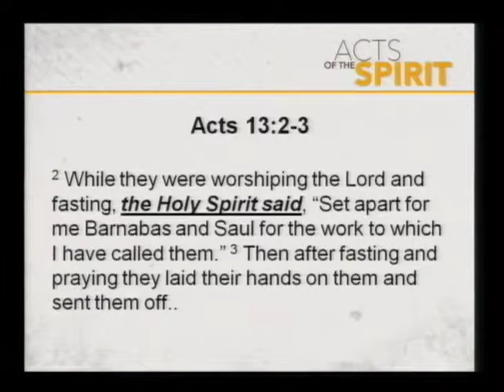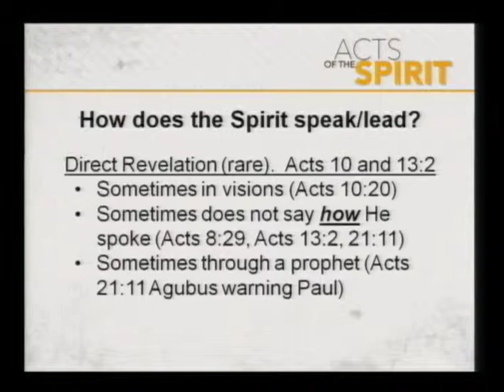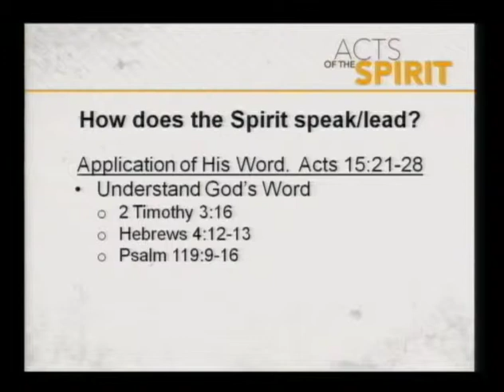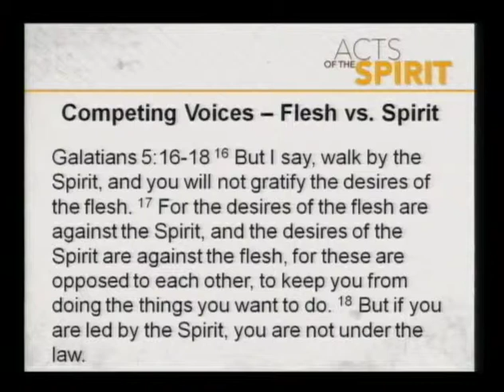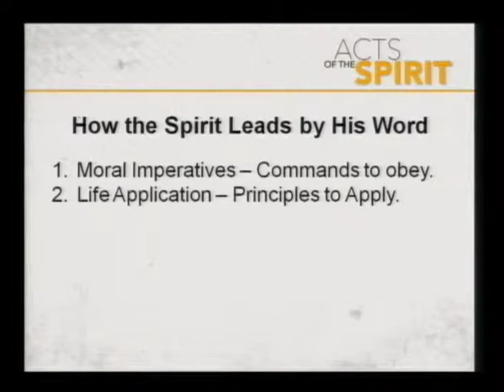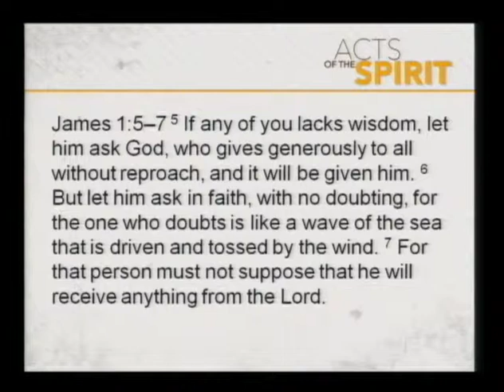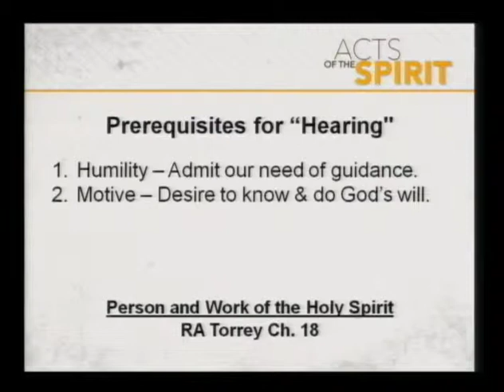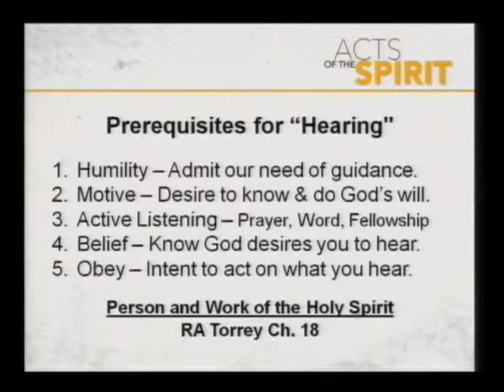The Holy Spirit Leads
From the series "Acts of the Spirit" this sermon covers Acts Chapter 13. It was given by Pastor Brooks Simpson on December 8, 2013.